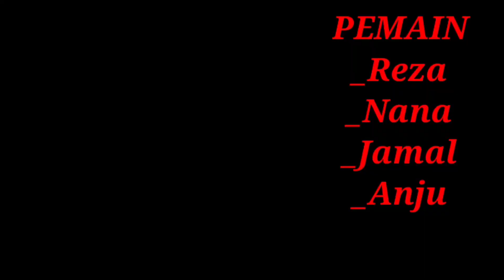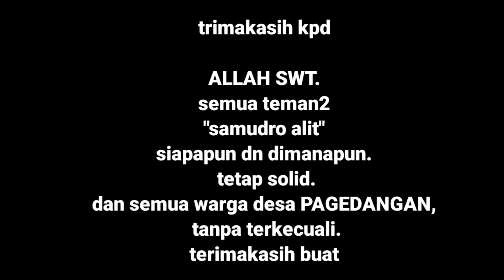Luruh Kerja - Film Ngapak Tegal | Samudro Alit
Teman-teman kali ini Samudro alit Channel Sudah Upload Video Film Pendek ke 20 loh..

Tonton juga video kita yang lain..